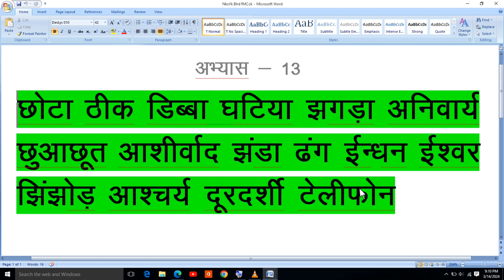Hindi Typing day13 Hindi typing kese kare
Hindi Typing practice day 13 Hindi typing kese karein in hindi